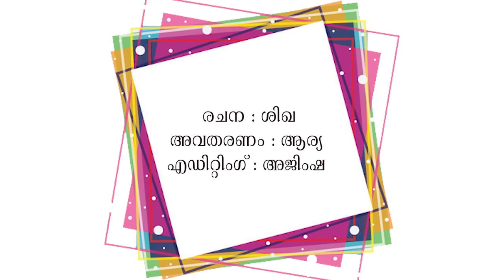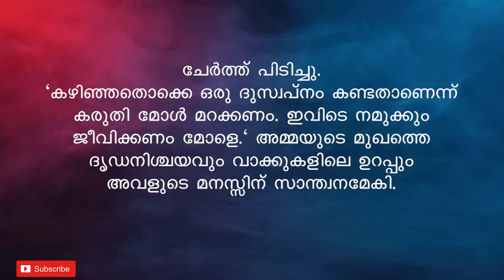അവൾ ധരിച്ചിരുന്ന ബ്ലൗസ് അവൻ വലിച്ചു കീറി.. അവളുടെ നഗ്നതയിലേക്ക് ആർത്തിയോടെ | PRANAYAMAZHA STORY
Writer - Sikha
Voice -  Arya
Editing - Ajimsha

Malayalam story
Malayalam new story
Pranayamazha
Pranayamazha stories
Pranayamazha new story
Shahul malayil